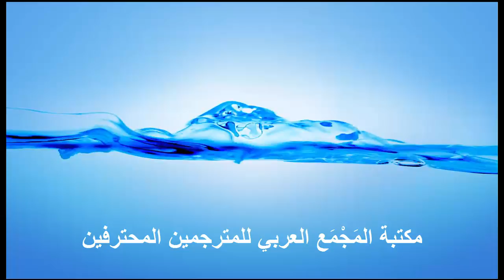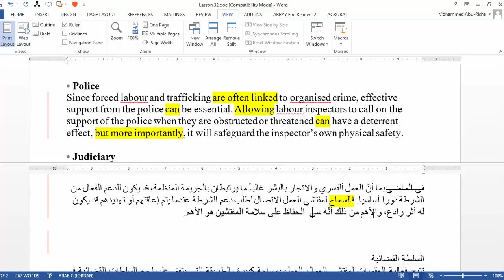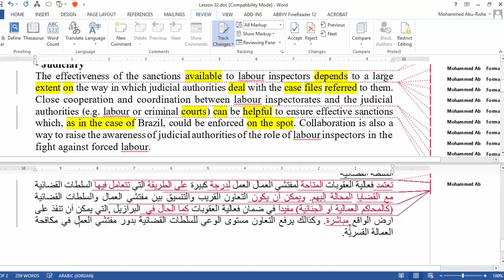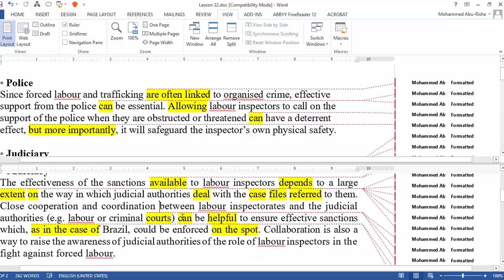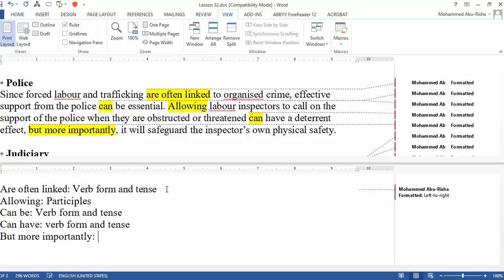دورات الترجمة تصحيح واجبات المتدربين 32